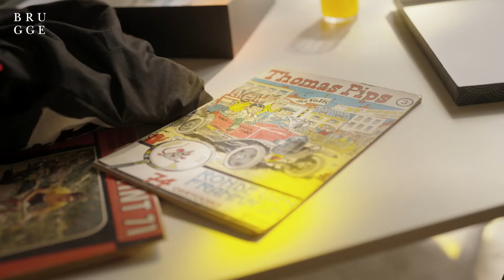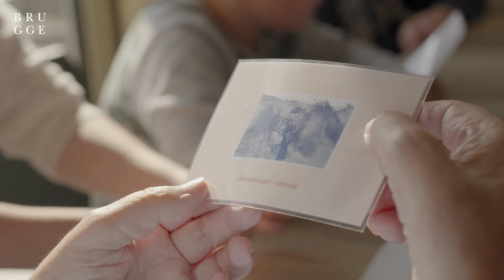Dieper graven in het geheugen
Erfgoedcellen Brugge en TERF ontwikkelden in 2022 vijf nieuwe reminiscentiepakketten voor intergenerationeel contact tussen ouderen of mensen met dementie en hun mantelzorgers of familieleden.
De 'mijmerdozen' zijn multi-zintuiglijk samengesteld en werden uitgebreid getest tijdens proeftuin 3 van het bovenlokaal cultuurproject "Dieper graven in het geheugen" i.s.m. 6 woonzorgcentra en 4 basisscholen in Brugge en Midden-West-Vlaanderen.
Dit filmpje kwam tot stand op initiatief van projectmedewerker Margot Logier m.m.v. de stedelijke videograaf Karel Dierickx.